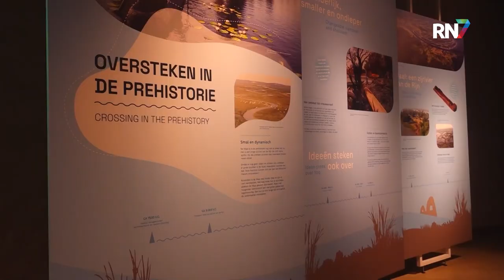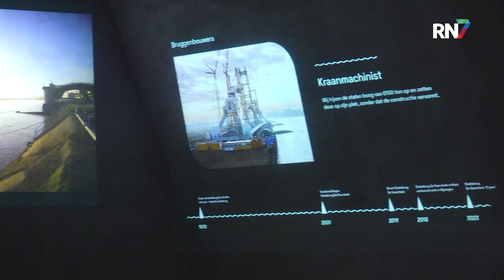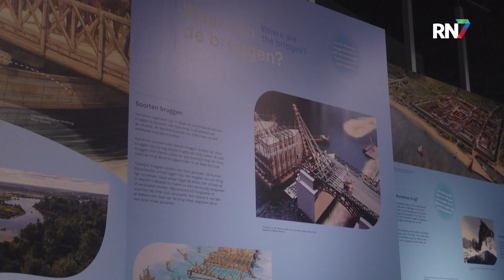Hoe ging men vroeger de Waal over? || RN7 REGIONIEUWS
De nieuwe stadsbrug De Oversteek is inmiddels niet meer weg te denken uit het straatbeeld van Nijmegen. Vorige week werd nog de tiende verjaardag van de brug gevierd, maar ook de andere twee bruggen behoren al een hele tijd tot hét beeld van Nijmegen. Maar hoe bereikten we de overkant toen er nog geen bruggen waren? Hoe gingen inwoners toen de Waal over? Een antwoord op die vragen krijg je nu in museum De Bastei, waar ze dit met een interactieve expositie uitleggen.